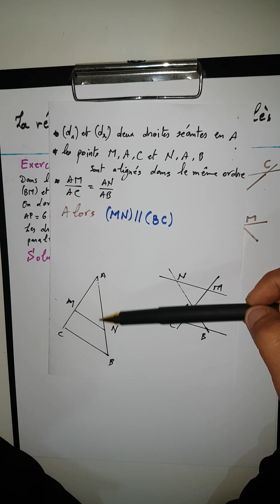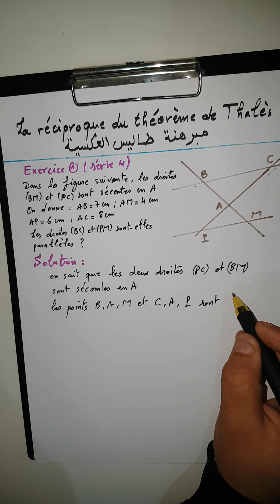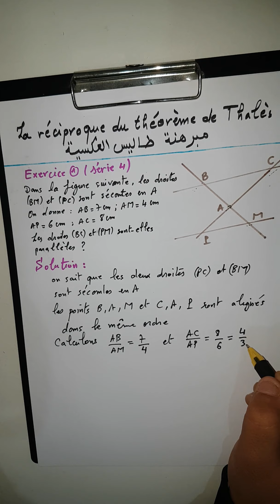MATHS la réciproque du théorème de Thalès 3ème collège biof طاليس العكسية ،الثالثة إعدادي مسار عام